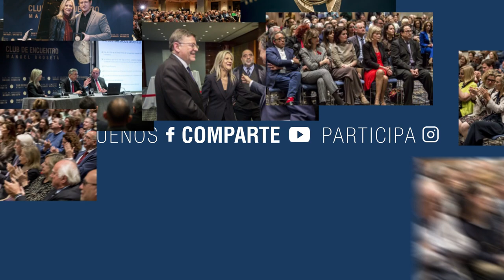[Microconferencia 34] Nuria Enguita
El Club se desplaza esta vez a uno de los referentes culturales de Valencia y de los de mayor proyección exterior, el IVAM, que según el el Observatorio de la Cultura que elabora la Fundación Contemporánea, en 2022 se sitúa entre las diez mejores instituciones culturales nacionales por su programación. Bajo el título "Un museo para el Siglo XXI", su directora, Nuria Enguita comparte su posicionamiento para esta pinacoteca valenciana y cómo da respuesta a los retos y las demandas culturales de futuro.